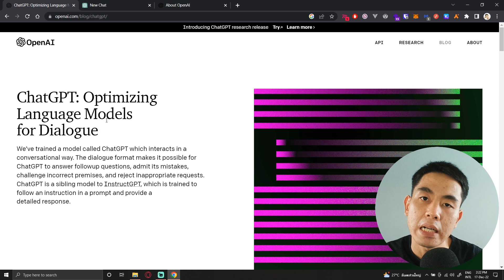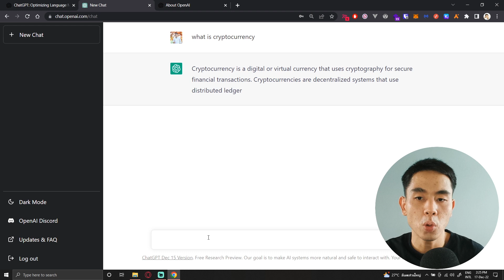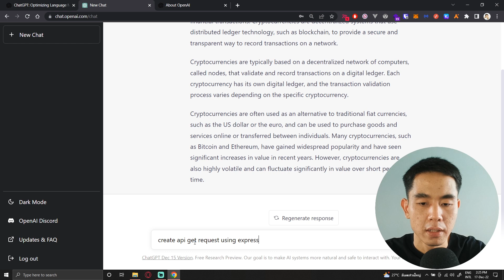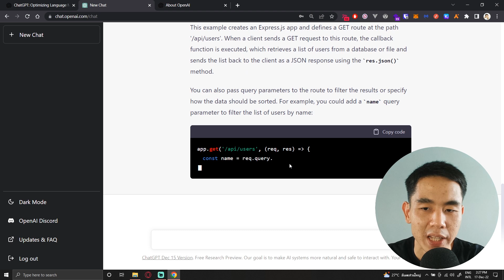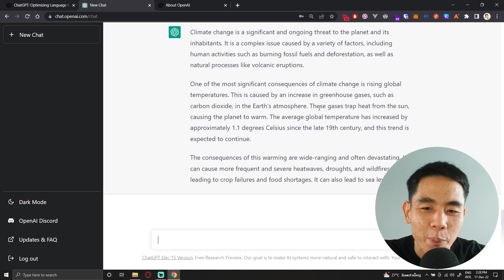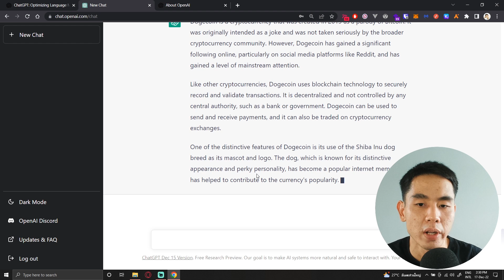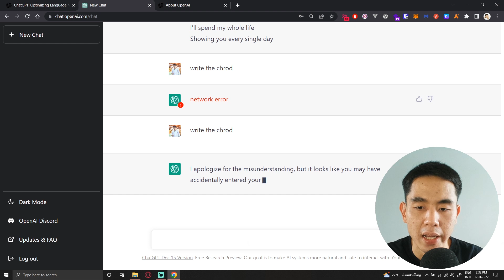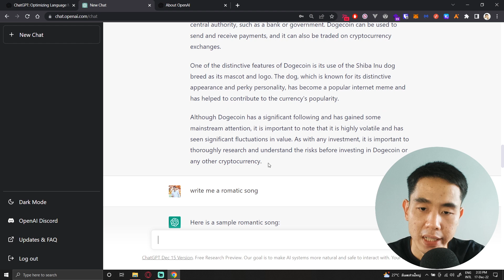ចប់ហើយបើ AI - Artificial intelligence chatgpt ឆ្លាតម្លឹងៗការងារយើងដឹងតែចប់ហើយ